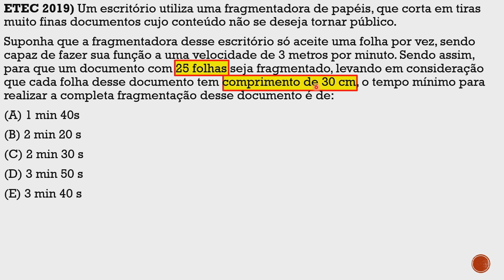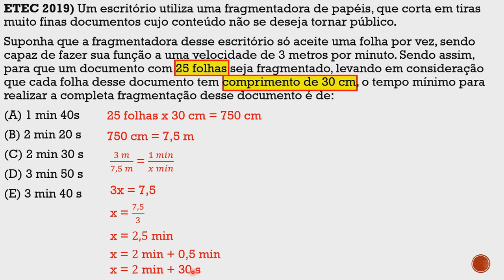ETEC 2019 Questão 19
ETEC 2019) Um escritório utiliza uma fragmentadora de papéis, que corta em tiras muito finas documentos cujo conteúdo não se deseja tornar público.
Suponha que a fragmentadora desse escritório só aceite uma folha por vez, sendo capaz de fazer sua função a uma velocidade de 3 metros por minuto. Sendo assim, para que um documento com 25 folhas seja fragmentado, levando em consideração que cada folha desse documento tem comprimento de 30 cm, o tempo mínimo para realizar a completa fragmentação desse documento é de:
(A) 1 min 40s
(B) 2 min 20 s
(D) 3 min 50 s
(E) 3 min 40 s